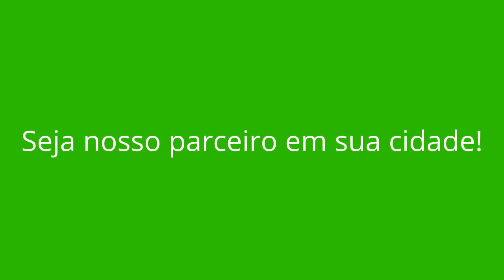CAMPO FLORIDO - MG (OPORTUNIDADE DE RENDA EXTRA)